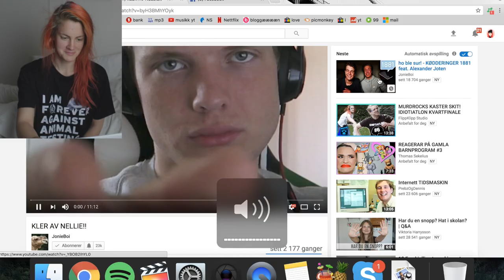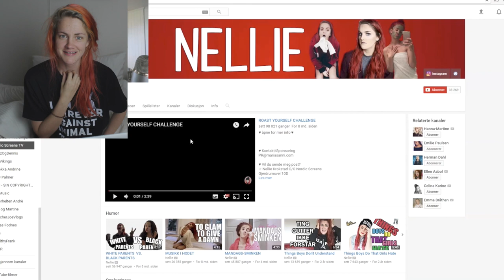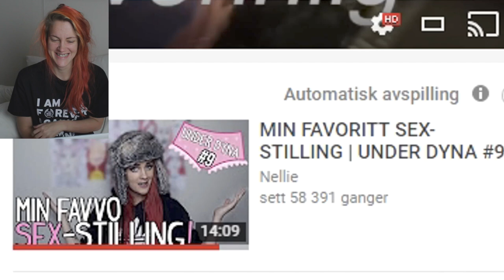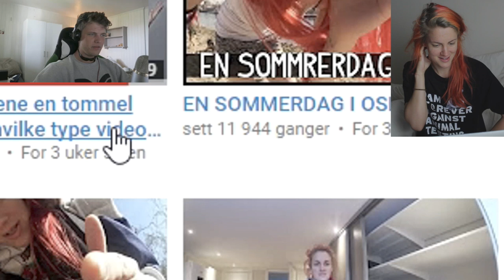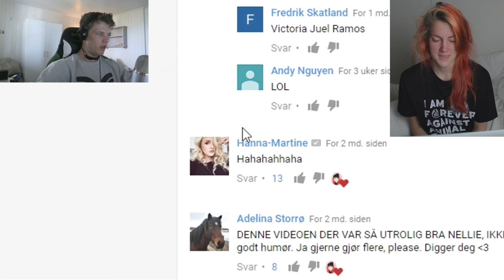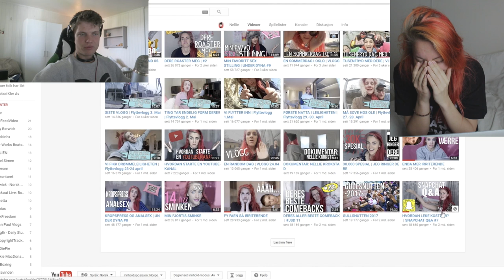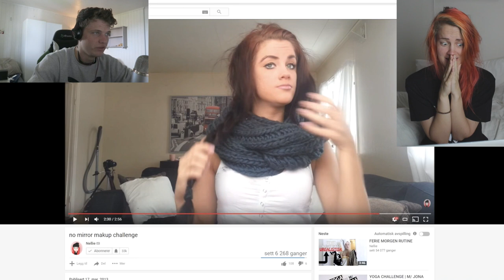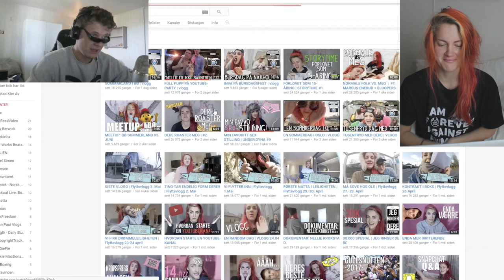REAGERER TIL "HAT-VIDEO" AV JONIEBOI (humor)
Kanalen til Jonas

Gjerdrumsvei 10D
0484 OSLO

♥ Video/redigering:
✰Kamera: Canon EOS 700D
✰Vlog Kamera: Canon Legria Mini
✰ Redigering: Final Cut Pro X